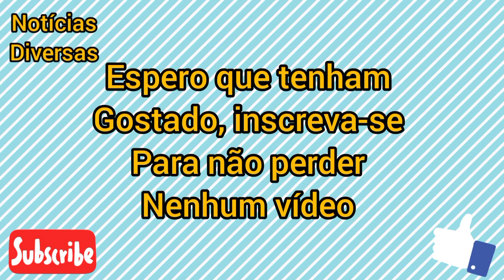PAULO ANDRÉ CONFESSA QUE NO BBB FICOU RESPEITANDO SEUS LIMITES